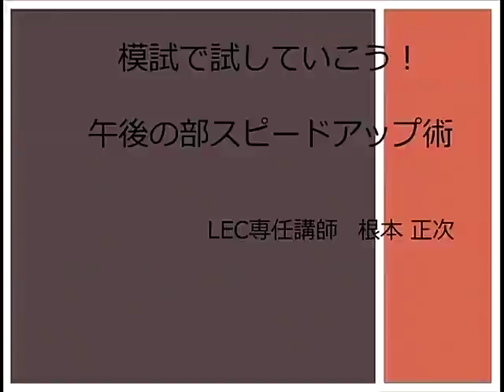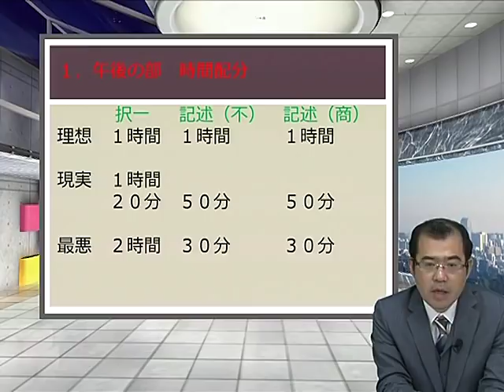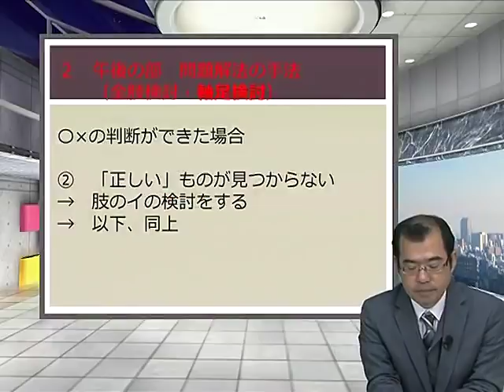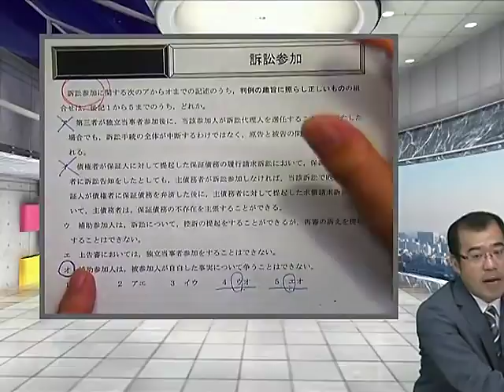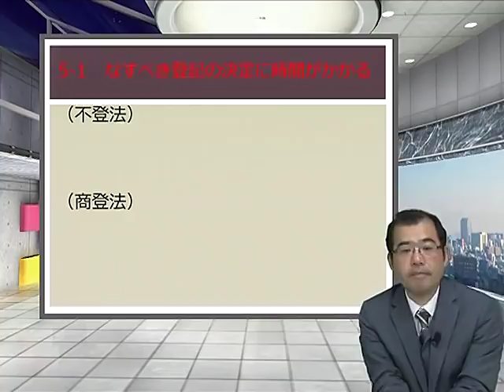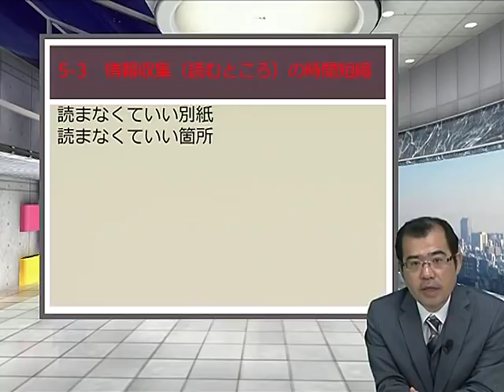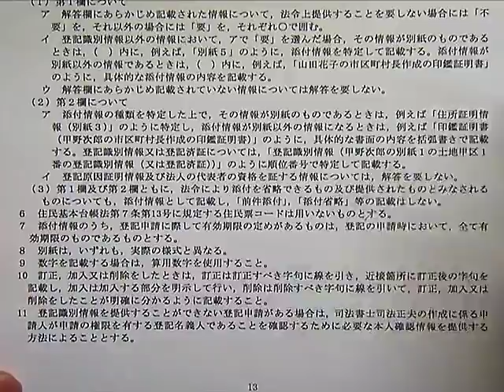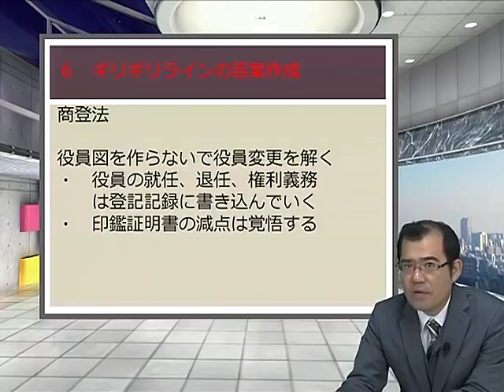模試で試していこう！午後の部スピードアップ術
平成29年度司法書士合格者の74％がLECの公開模試を選択
LECが選ばれる理由がここにあります！